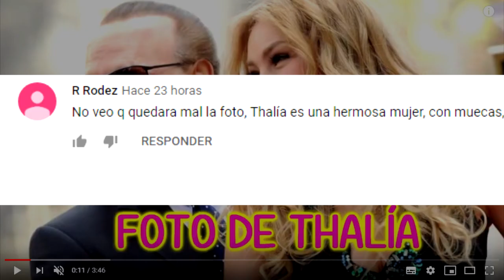YALITZA APARICIO, SU ESTILISTA TAMBIÉN PEINA A ESTAS FAMOSAS